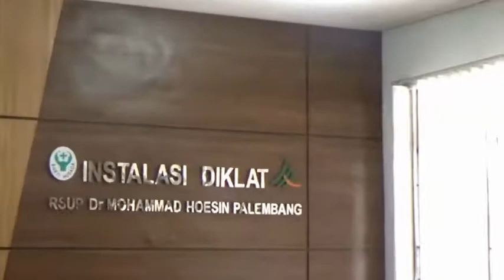Dirut RSMH Palembang wawancara dg anak-anak yang akan di Khitan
Dalam Rangka HUT RSMH ke 61 Panitia acara HUT RSMH Ke 61 mengadakan sunatan masal di Gedung Diklat RSMH Palembang. Sunatan Masak gratis ini sebagai bentuk kepadulian RSMH kepada masyarakat khususnya warga Palembang. Selain di sunat gratis anak - anak juga mendapatkan bingkisan dari panitia acara